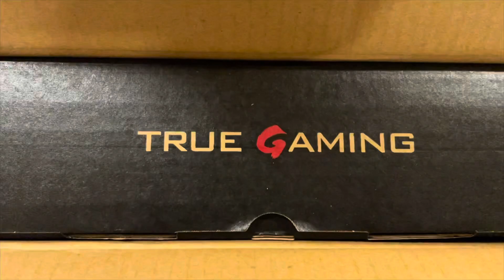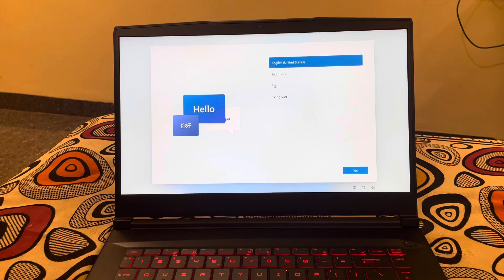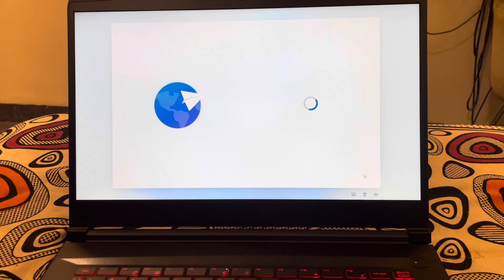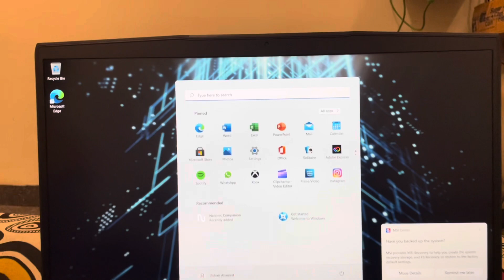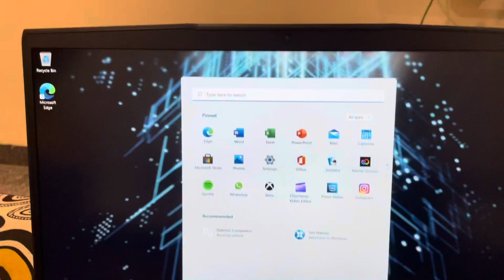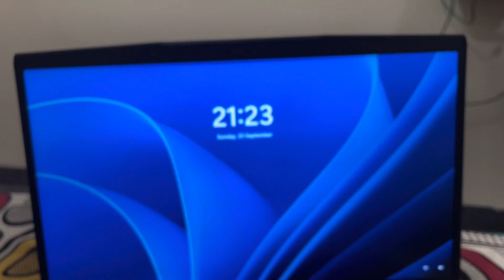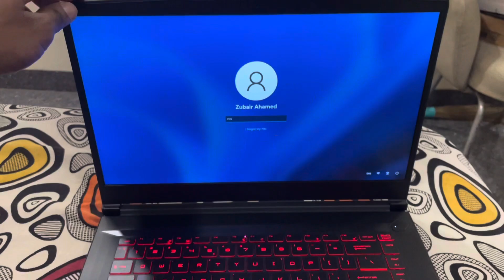MSI GF63 THIN 11S laptop unboxing and specification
unboxing video
MSI LAPTOP
Gaming laptop